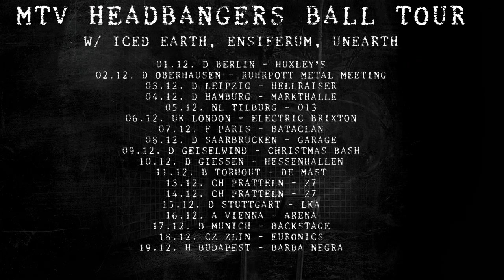KATAKLYSM - The World Is A Dying Insect (OFFICIAL TRACK/TOUR VIDEO)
KATAKLYSM on the 'Headbangers Ball Tour 2016' in support of their twelfth studio album, OF GHOSTS AND GODS

KATAKLYSM's twelfth studio album, OF GHOSTS AND GODS, out now worldwide via Nuclear Blast Records.